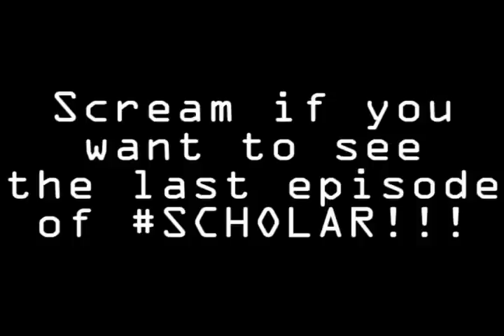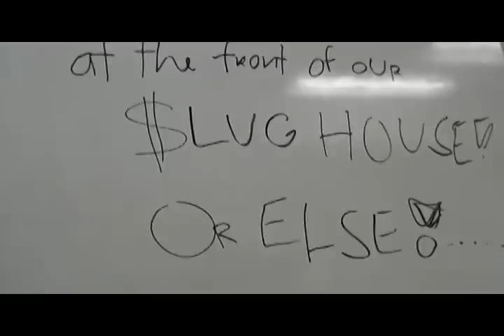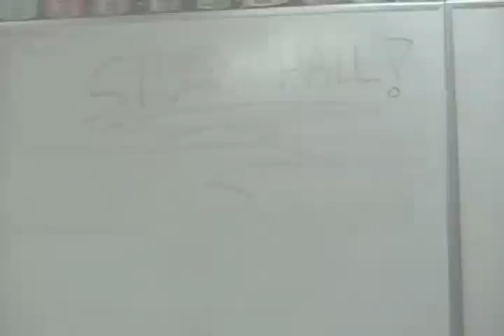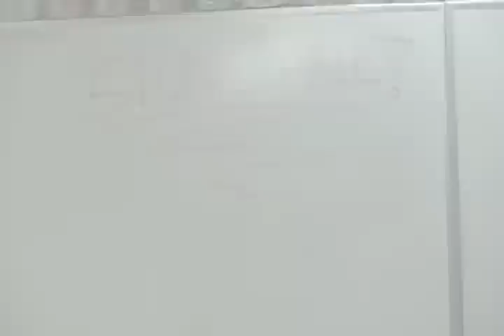Scholar Episode 5 The Avengers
Avengers and comics belong to Marvel. Season 1 finale! :)